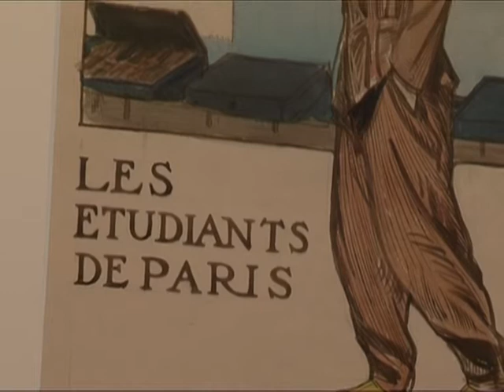Retrospectiva inédita de Edward Hopper en Suiza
El pintor Edward Hopper, cuyo realismo ha sido decisivo en el arte del siglo XX convirtiéndolo en un ícono del siglo que pasó, tiene raíces profundas en Europa como lo revela una muestra retrospectiva en Lausana. Parte de la exhibición gira alrededor de los años de Hopper en París y también explora tanto en sus trabajos preliminares como en las muestras de su prolífico trabajo sobre el erotismo. Un informe de AFPTV.